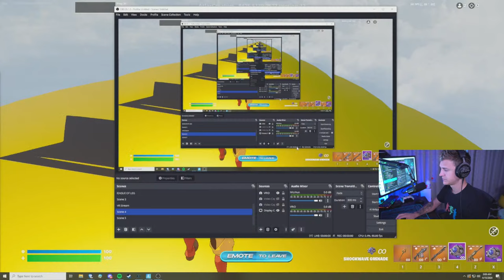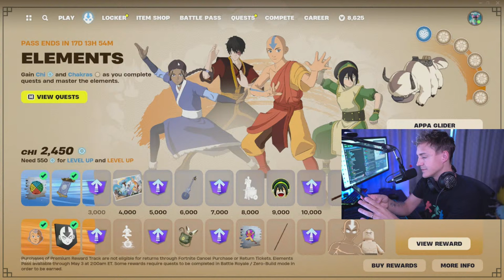I AM THE KING - Fortnite Season 2 - Live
We are back to dominate

My first fortnite map is here, code: 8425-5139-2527